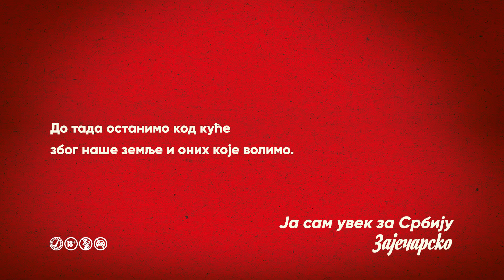Ja sam uvek za Srbiju - Zajecarsko